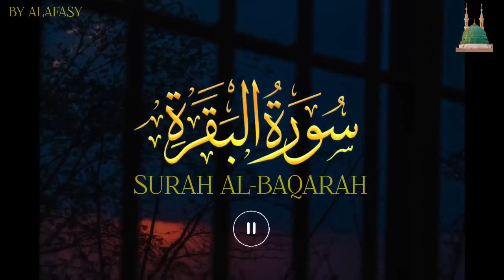Alafasy Powerful Recitation of Surah Al-Baqarah: Full Version for Spiritual Enlightenment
Surah Al-Baqarah Full Recitation by Alafasy | Soothing Quranic Verses for Peaceful Reflection

Immerse yourself in the divine recitation of Surah Al-Baqarah by the renowned Qari Mishary Rashid Alafasy. This full recitation offers a spiritual journey through the longest chapter of the Quran, filled with profound verses and timeless wisdom. Alafasy's melodious and heartfelt rendition adds a unique touch to this sacred experience.

🌟 Key Highlights:

Complete recitation of Surah Al-Baqarah by Alafasy

Beautifully rendered verses with clear and impactful pronunciation

Perfect for moments of reflection, meditation, and seeking inner peace

📜 Surah Al-Baqarah Overview: Surah Al-Baqarah is the second and longest chapter of the Quran, consisting of 286 verses. It covers a wide range of topics, including guidance for personal conduct, legal principles, and narratives of previous prophets. Alafasy's recitation enhances the spiritual impact, making it a powerful source of inspiration for Muslims worldwide.

Feel the spiritual energy as you listen to the complete Surah Al-Baqarah recited by Alafasy. May this recitation bring you tranquility and deepen your connection with the divine. 🌙📖✨